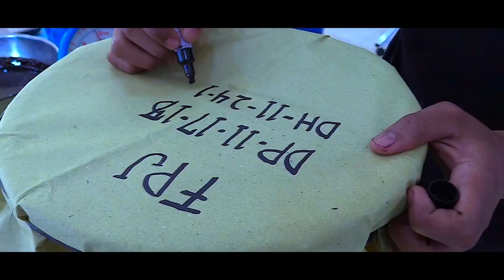Bislig Organic Song by Jed Madela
The Organic City of Asia
The City of Bislig

Support IFOAM Asia - 3rd Organic Asia Congress

Go Organic!